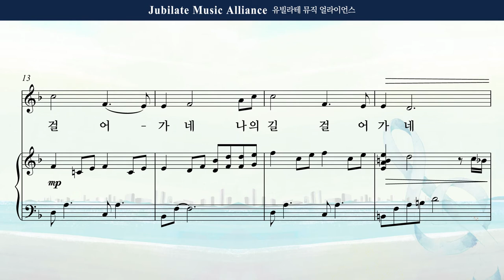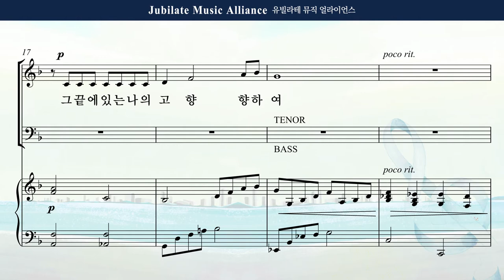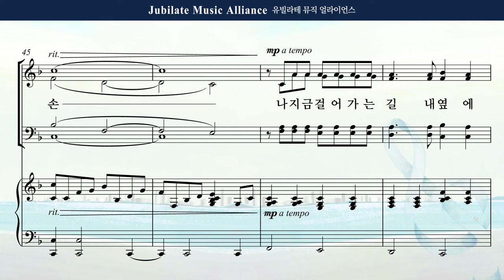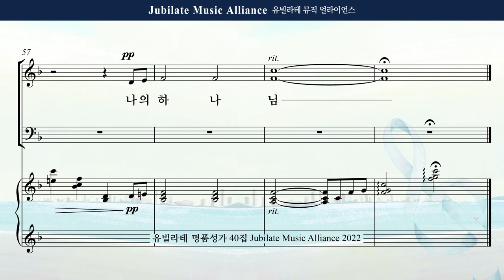[유빌라테 40집] 18. 김의헌 - 동행 Bass